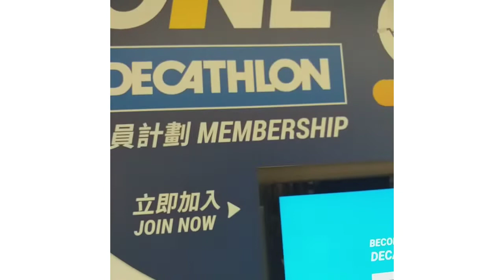beli yoga matt di Decathlon| Hongkong